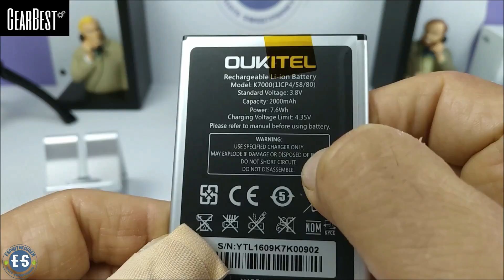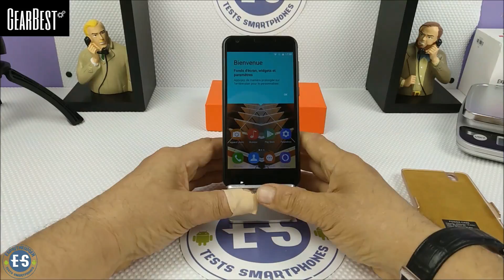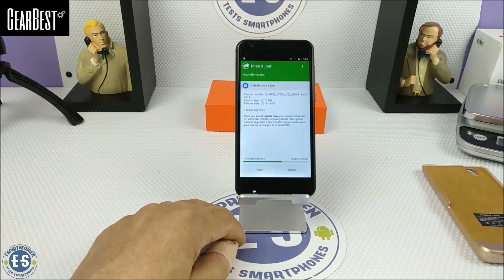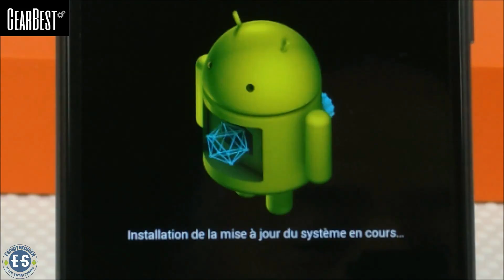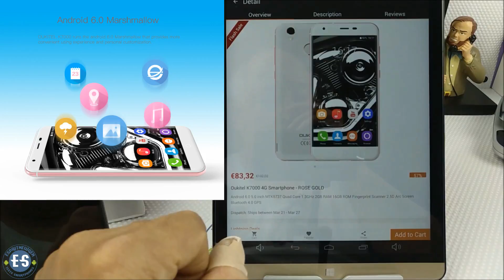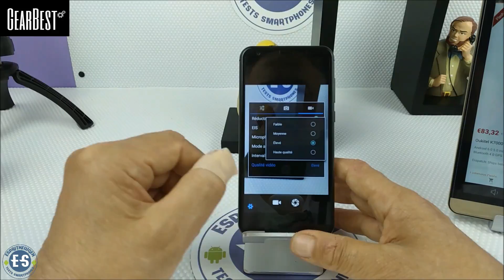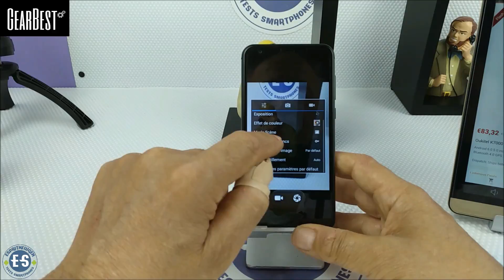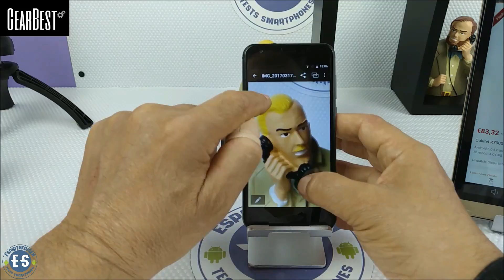Oukitel K7000 le 5" et sa coque batterie de 5000 mah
Lien gearbest

Lien amazon

Aujourd’hui un smartphone 5" de chez Oukitel, très fin et super agréable en main.
Pour 85 euros max vous avez un smartphone efficace et bien fini.
A voir bien sûr après tests.
Particularité, sa batterie de 2000 mah peut être boustée  à l'aide d'une grosse coque batterie de 5000 mah conçue pour le K7000.
Cette batterie coque se vend aux alentours de 10 euros

Soutenez nous en achetant par nos liens 😀